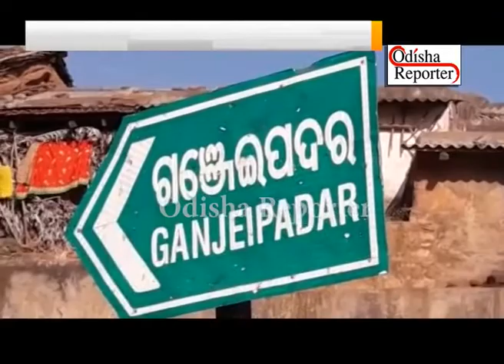ସୀମାନ୍ତ କୋଟିଆରେ ଆନ୍ଧ୍ରବାବୁ ବାଣ୍ଟିଲେ କମ୍ୱଳ ଓ ଭତ୍ତା